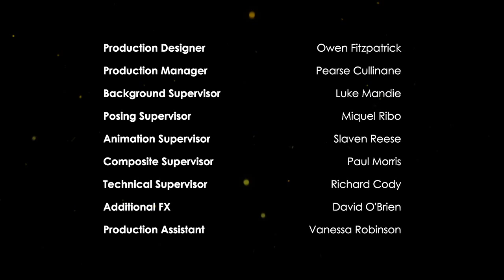EXCLUSIVE: The Wooden Sword - Pilot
An action series that follows the exploits of the Gladiator as he travels the Roman Empire in pursuit of the Emperor who framed him for a horrendous crime and made him the Empire's public enemy #1.

Creator: FM De Marco
Director: Paul Bolger
Executive Producers: Gregory R. Little & Darragh O'Connell